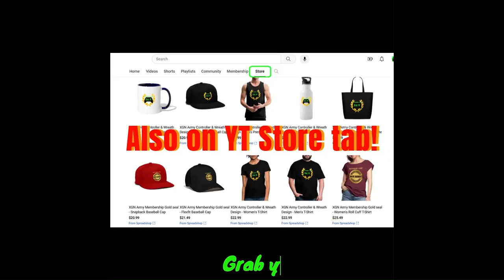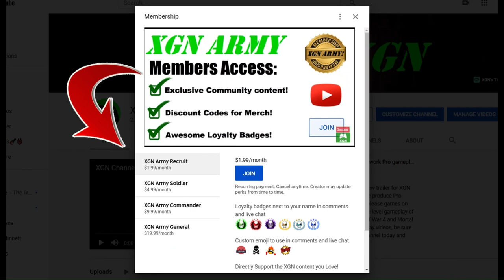MK1 Invasion Season 5 Eternal Guardian Geras Boss and KEY item in Fengjian Village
Mortal Kombat 1 Invasion season 5 how to beat Geras, Eternal Guardian Invader Boss battle in Fengjian Village to access Tea Kettle key item location.
How to unlock Fengjian Village mesa Gate with the Tea kettle key item in MK1 S5. Ermac gameplay with Mavado Kameo and Brutality finisher in MK1 invasion season 5 on Xbox Series X.